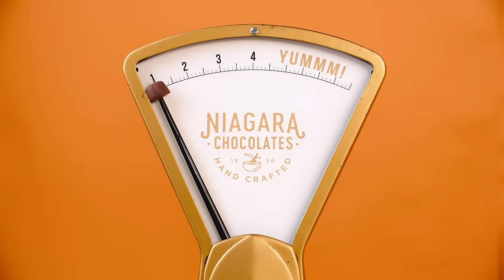New Niagara Hand Crafted Chocolates!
Indulgent, hand crafted, small batch chocolates made with the finest, natural ingredients